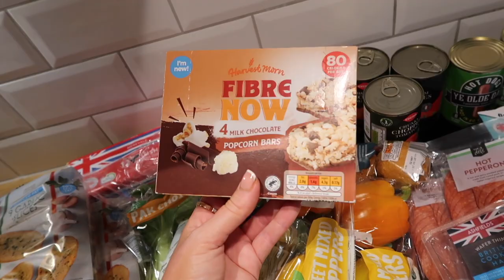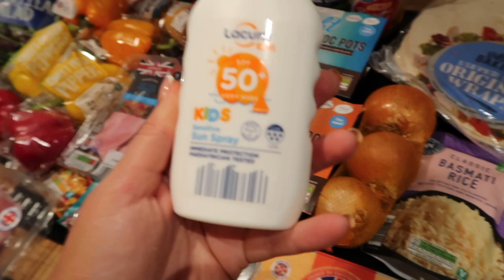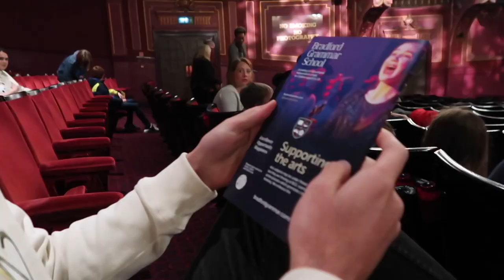LET'S CATCH UP: HOLIDAY PREPARATION, LAUNCHING NEW PRODUCTS & A THEATRE TRIP | WEEKLY VLOG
Hi Darlings!!
Sorry for my absence - but I am back! So I thought we could have a little catch up vlog - sorting out new product launches for Truly Neutral Collection, getting prepared for our holiday, a trip to the theatre and lots of life admin. I hope you enjoy - I have a pack with me coming next & then the Tenerife Vlog!

Lots of love, Clo x

PRODUCTS FEATURED:
Truly Neutral Collection Scrunchie -
Black Comfy Leggings
H&M Knit Cardigan

You pay no more as the customer I just earn a small percentage of commission for recommending the product if you shop through the link. I really appreciate if you do shop through the link!*